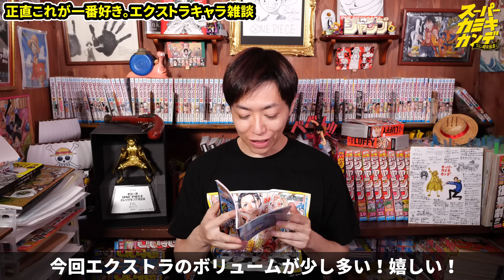「サボの懸賞金」に異変！「消えたサンジ」は一体…新弾ビブルカードの情報がヤバすぎる！！！【ワンピース】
ビブルカード手に入れたぜ！！！！！！